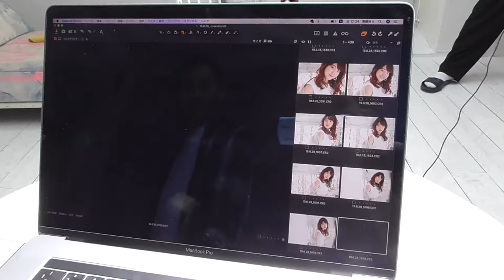Lond ハウススタジオ サロンモデル撮影会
Lond group 2019.6 summer shooting

銀座 ♢Lond fille Lond rouge
北千住♢Lond avenir
立川♢Lond leglise
のピックアップスタイリスト達による夏髪新作ヘアスタイル☆
人気モデルさんたちに集まっていただきました。

Tokyo Ginzaから世界へ☆
ナチュフェミ、フェミカジュな新作スタイル続々！
サロンモデルさん是非Lond Group撮影会へ☆
毎月１回ハウススタジオにてプロフォトグラファーお呼びし、 開催してます☆

Movie Direction : Yusuke Ishii

Londロンド【ホットペッパーアワード3年連続全国1位】
東京都中央区銀座2-8-19 FPG links GINZAビル2F （ginza aビル2F）
10:00~23:00（土曜〜22:00、日曜〜20:00）
 定休日なし

 Lond fiile ロンドフィーユ【ホットペッパーアワード2016年2017年全国2位】
東京都中央区銀座7-5-5 長谷第一ビル4F A
 10:00~23:00（土曜〜22:00、日曜〜20:00）
定休日なし

Lond rouge ロンドルージュ
 東京都中央区銀座7-5-5 長谷第一ビル4F B
 10:00~23:00（土曜〜22:00、日曜〜20:00）
定休日なし

 Lond blanche ロンドブランシュ
東京都墨田区太平2-8-9 1F
 平日10:00～21:00 土日10:00～20:00
 月曜定休

Lond Tokyoロンドトーキョー
住所☞LT2 JL.30 gunawarman NO,30 kebayaran barujakarta selatan 12110
サロン専用携帯　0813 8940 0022
LINE ID☞londtokyo
 営業時間
月曜日〜金曜日　9:00〜20:00 土曜日　9:00〜19:00 日曜日　9:00〜18:00

 Lond omotesandoロンド表参道
東京都港区南青山３-13-23　青山パティオビル8階A号室
10:00~23:00（土曜〜22:00、日曜〜20:00）
定休日なし

Lond avenirロンドアベニール
東京都足立区北千住旭川35-17 クレール北千住3F
平日10:00～21:00
土日10:00～20:00
 月曜定休

 Lond jeloudロンドジュルード
愛知県名古屋市中村区名駅4-13-６ トラスト名駅ビル７F
10:00~23:00（土曜〜22:00、日曜〜20:00）
定休日なし

Lond legliseロンド レグリーズ
東京都立川市曙町2-10-12
レイジャルバルミュール2F

Lond partirロンドパルティール
埼玉県さいたま市大宮区桜木町1丁目188-1
大宮ニチレイビル3F

Lond charme ロンドシャルム
東京都武蔵野市吉祥寺本町2-18-8
KOMORI ビル2階

 Lond Groupではただいまスタッフを募集しています。

 専門学校のクラスメイト６人で始めた一つの美容室から6年が経ち、 美容室11店舗、アイラッシュサロン2店舗、スタッフ計70人に！

 これからも全国、世界に多店舗展開をしていきます！

 海外で働きたい美容師さんも募集してます☆ いつでもスタッフ募集中☆